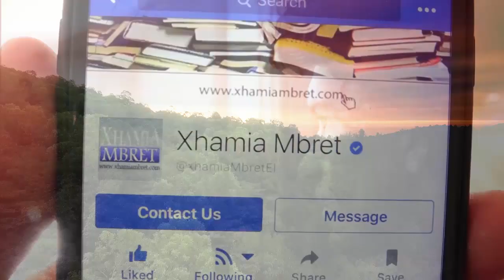Mos u Zemero Mos e demto veten tende